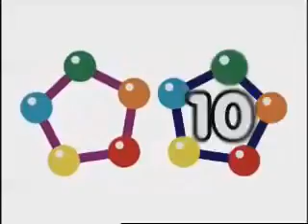Doki contando até 10 (Os Números) Discovery kids Brasil